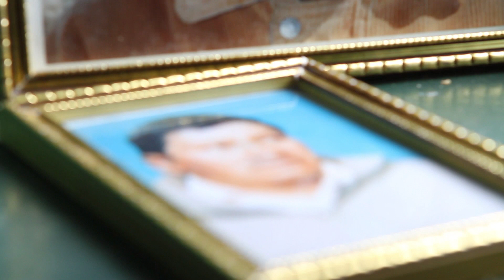En la Puna Documental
Trailer del Lergometraje Documental - EL LA PUNA.
Director: Lucas Riselli.